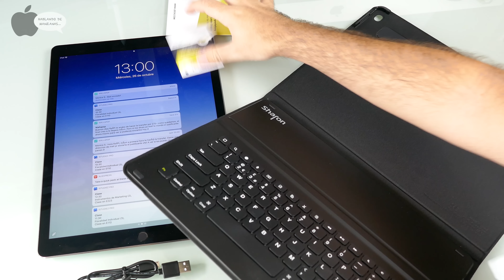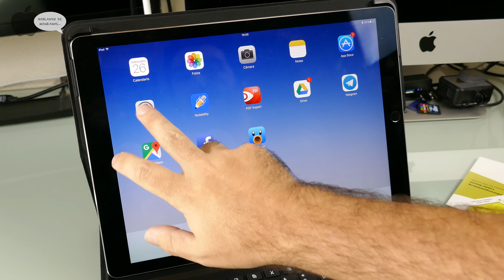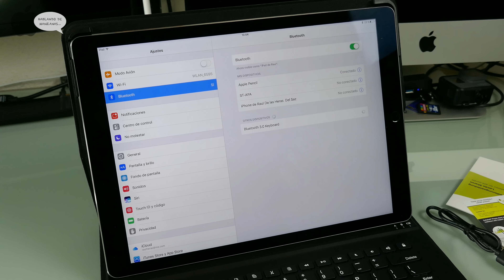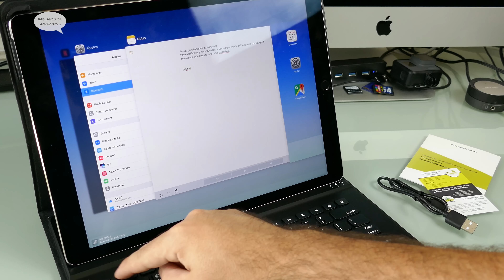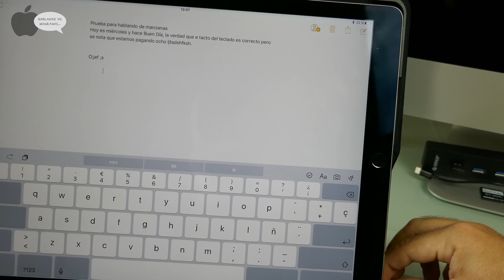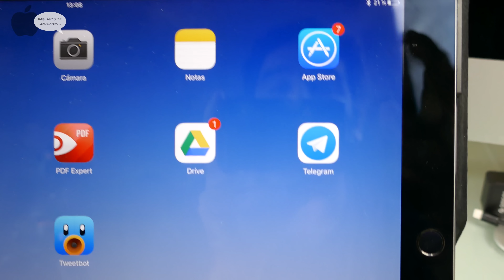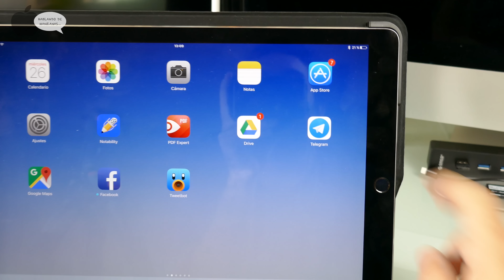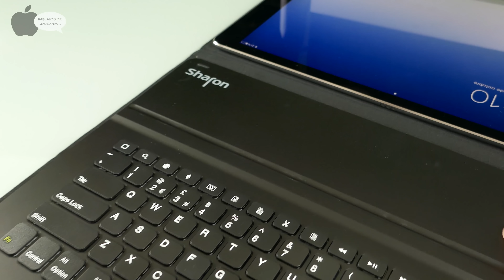Funda con teclado para iPad Pro barato para iPad Pro de Apple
En este video analizamos la funda con teclado para iPad Pro de Apple, está disponible para el modelo de 12,9'' y de 9,7'' en varios tipos de teclado QWERTY, ASERTY... y es en inglés. La marca de este accesorio es Leicke, Alemania.